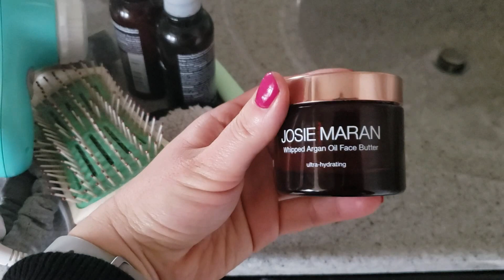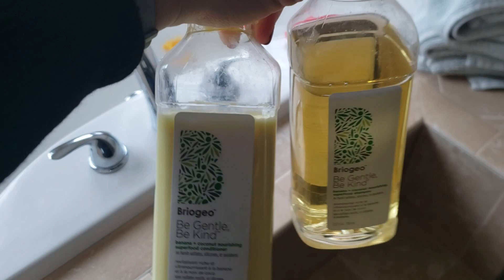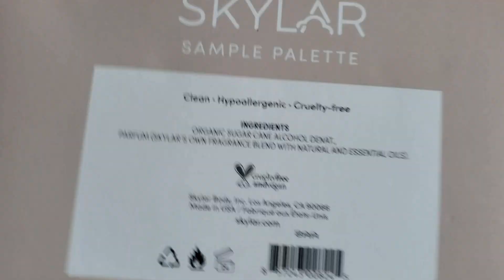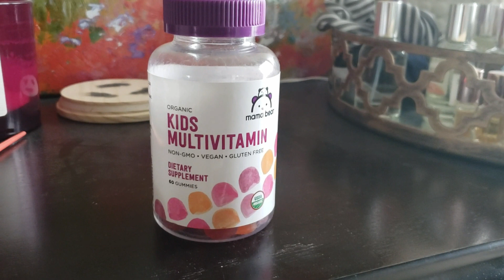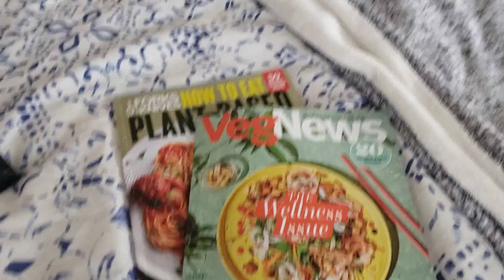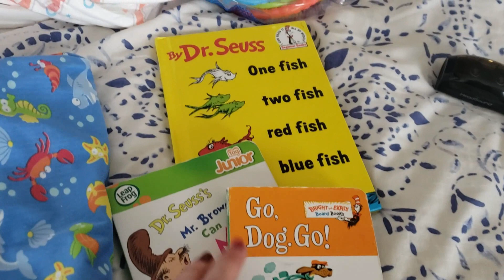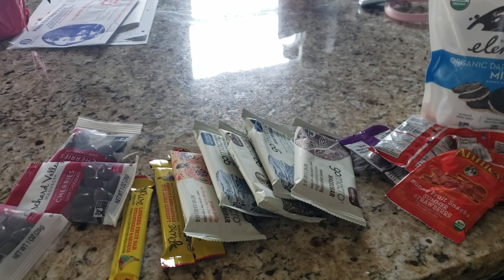Pack with me for my weekend in Boston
This video is to show what we are packing and bringing as a family of four for a fun weekend in Boston. We try to bring as little as we can but also having the things we need. Also, check out my busy bags for the boys on the flight and a few snacks.

xoxo,
Chelsi Dickman